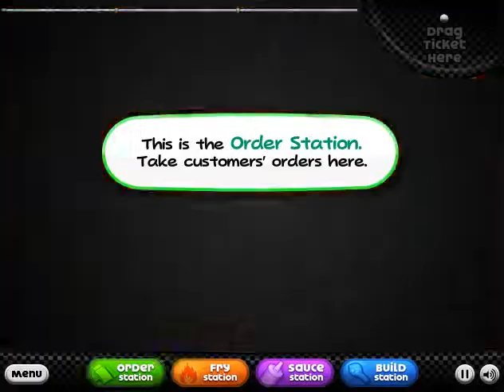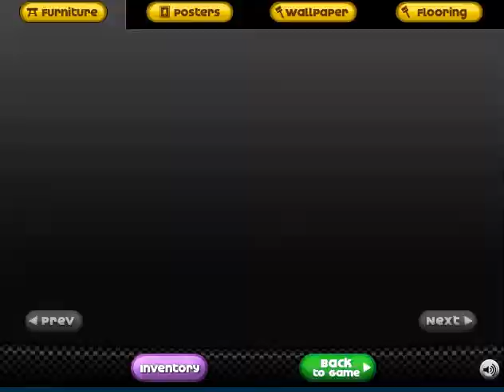Papa Wingeria Parte 1: Un Fail muy Malo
Regresamos con los juegos de Papa Louie esta vez comenzamos con Papa Wingeria

Utilize el Nombre Verdy por un Amigo que se llama asi

LIKE POR LUIGI LA PRINCESA LUNA Y VERDY!